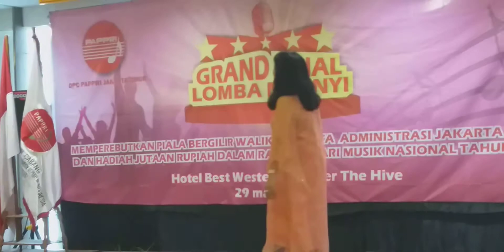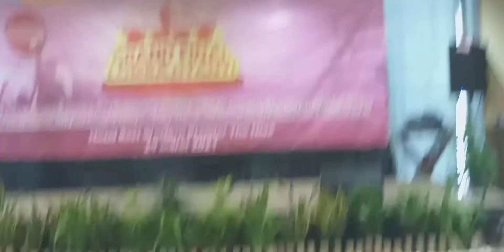MARYANTJE MANTOUW Feat FERY BING SLAMET -YANG PERTAMA KALI /Cipt.Pance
MARYANTJE MANTOUW... menjadi salah satu 'Artis Pengisi Acara' pada ajang GRAND FINAL Lomba Menyanyi yang diadakan DPC PAPPRI - Persatuan Artis Penyanyi, Pencipta Lagu dan Pemusik Republik Indonesia,  Jakarta Timur.

 Acara berlangsung, pada hari Senin, 29 Maret 2021 di Hotel Western Premier The Hive - Jl. D.IVPanjaitan Kav.3-4, Cawang - Jakarta Timur.